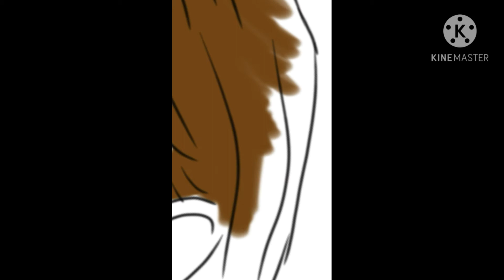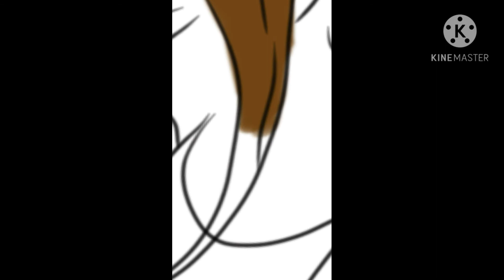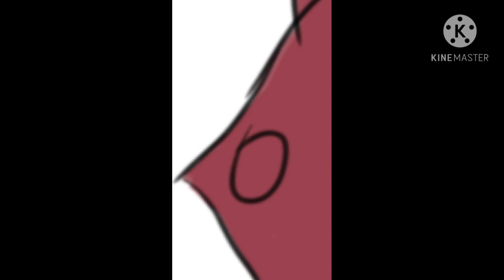My Drawing progress.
i drew it hope u guys like it :)